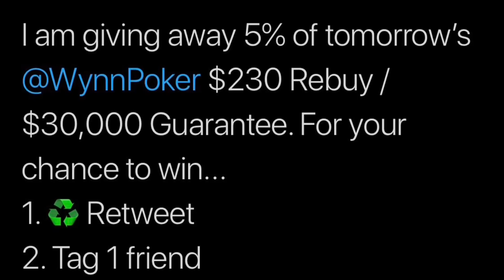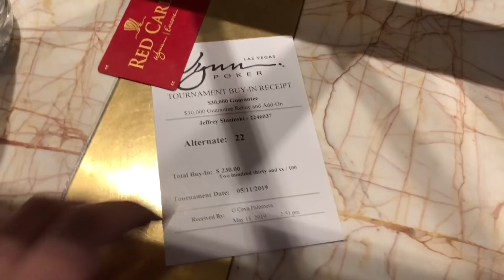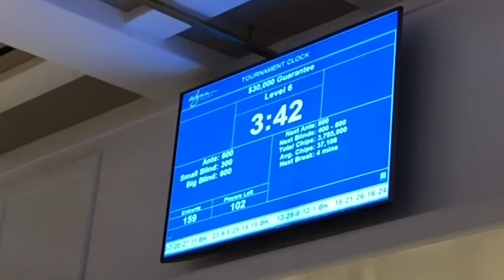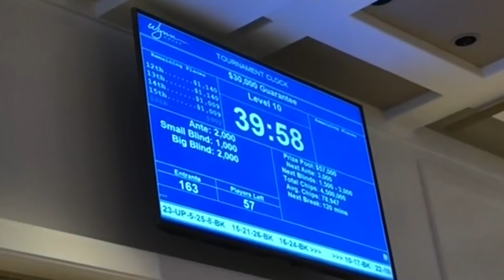REBUY! REBUY! REBUY! - Wynn will the pain end???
In this poker vlog I play the $230 no limit texas hold em rebuy tournament at the Wynn in Las Vegas.  With a prize pool of over $30,000, this is the best weekly poker tournament in Las Vegas.  Let's see if I can make the final table and win over $15,000!

Use code
BOSKICASH for $50 off the Live Cash Game course
BOSKIAPP for $160 off the Tournament Master Class Apprentice Course
BOSKIEXP for $300 off the Tournament Master Class  Expert Course

Mail Box -
Jeff Boski
Suite 100 - #154
2880 Bicentennial Pkwy